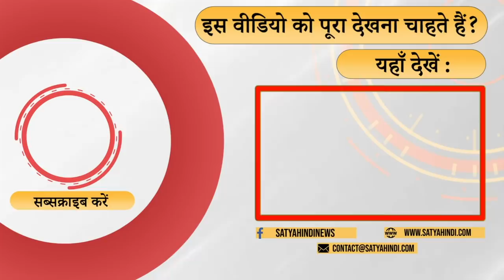देश सिविल वार की कगार पर ?। SHIVRAJ SINGH CHOUHAN । KHARGONE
अब आपका देश सिविल वार के मुहाने पर खड़ा है . एकदम एक दौर में जो स्थिति ईरान में थी वही हालात है . वरिष्ठ पत्रकार कुर्बान अली की टिपण्णी .